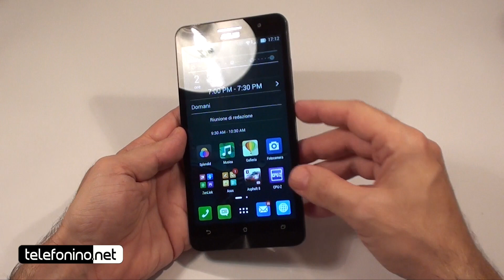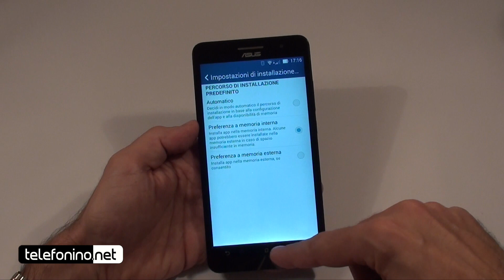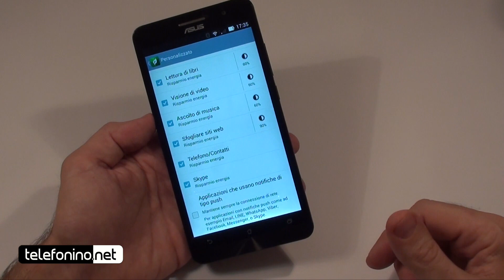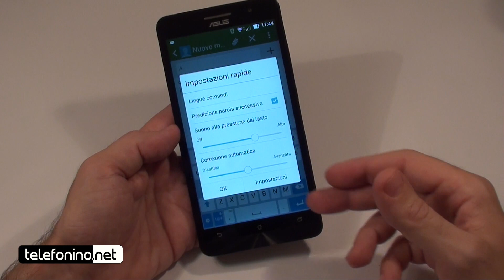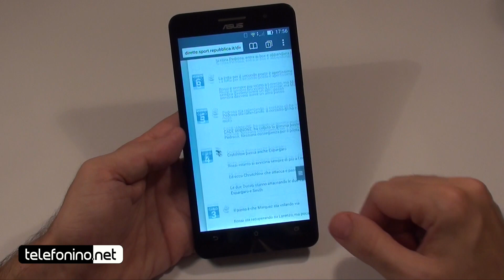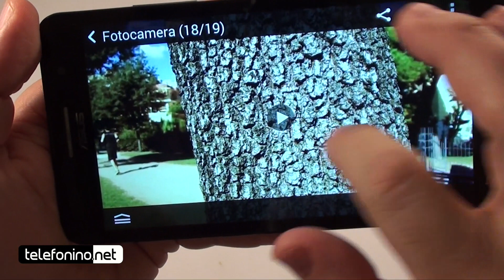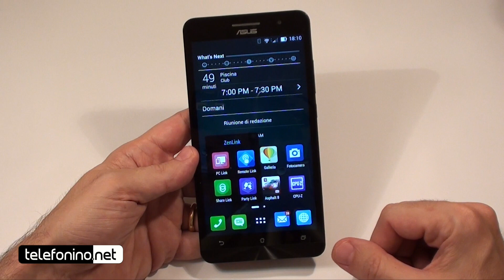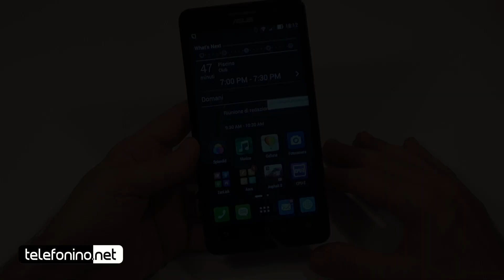ASUS Zenfone 6 la recensione di Telefonino.net